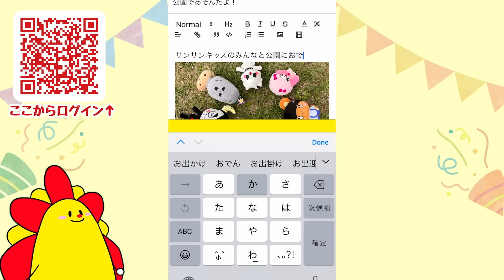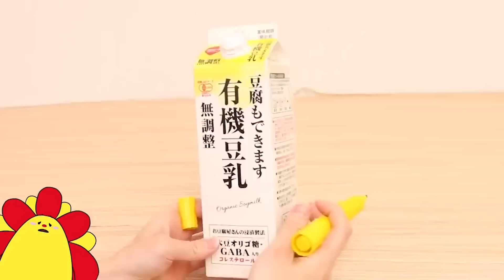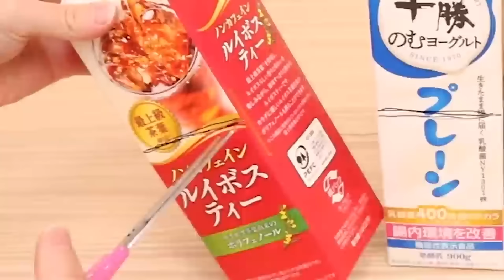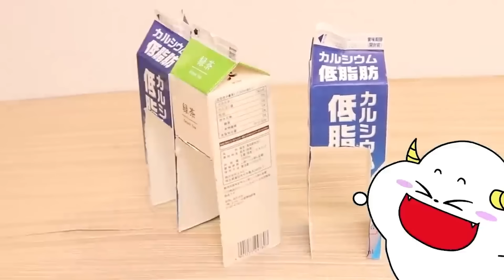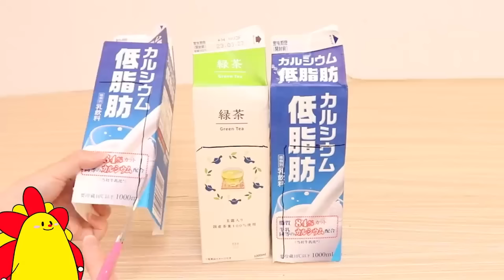【プラレール】新幹線ドクターイエローやきかんしゃトーマスが走るSASUKEみたいなレース対決！ジェットコースターや階段みたいな鬼コースも！子ども向け知育教育★サンサンキッズTV★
◆電車/新幹線シリーズおすすめ動画♪♪
【シンカリオン！】新幹線ロボットが勢揃い！ドクターイエローやはやぶさも！巨大クモと対決するおはなしなど！イッキ見だー！ はたらくるま トミカプラレール
【色が消える仕掛け絵シリーズ！】新幹線ドクターイエローや水遊びのびっくりお絵かきをイッキ見！子供向け面白知育遊び・工作
ドクターイエローがトイレになっちゃった！？いろんな新幹線でレース対決！誰が上手にトイレできるかな？工作
ドクターイエローがおすしを運ぶ！？プラレールでおすし屋さんごっこ♪・電車・ごっこ遊び
新幹線ドクターイエローを修理して最強ロボットに変身！面白簡単工作遊び♪
ハッピーセット トミカ シンカリオンの水鉄砲♪♪ スタートゥインクルプリキュア塗り絵もあそんだよ！マクドナルド おもちゃ
ハッピーセットを大量開封！プラレールのシークレットをゲットできるかな？家族
機関車トーマス プラレール大集合！ハッピーセットや踏切、チョコレートにもトーマスたちが！？はたらくくるま
きかんしゃトーマス プラレール♪♪ 音がいっぱい！とおせんぼ踏切でゴールできるのか！？
おえかき♪新幹線ドクターイエローの色が浮き出たり飛び出るびっくり仕掛け絵の寸劇ごっこ遊び！はたらくくるま・電車
ハッピーセット プラレールを大量開封して新幹線をたくさん連結！シークレット出るかな？
【床が水になった！？】シンカリオンがサメに襲われる！？The Floor is Water 新幹線 はたらくくるま
どうして！？ 新幹線ドクターイエローの色が消える！びっくり仕掛け絵を手作り♪ はたらくくるま
【シンカリオン！】新幹線変形ロボ！H5はやぶさ VS 巨大クモ！？ 街のみんながあぶない！！ プラレール トミカ
【シンカリオン！】新幹線変形ロボ！ドクターイエロー！VS 恐竜ロボ！？ プラレール はたらくくるま
【ハッピーセットプラレール！★】ドクターイエローがノイズに盗まれた！？新幹線と機関車で取り返せ！！マクドナルド はたらくくるま
【忍者シンカリオン！】新幹線ロボに忍者登場！？最強ムカデから訓練場と基地を守り抜け！！ プラレール はたらくくるま
【シンカリオン！】新幹線変形ロボ同士が大喧嘩！？E6こまち vs. E7かがやき！？ 強いのはどっちだ！？ プラレール はたらくくるま

3~6歳のお子様向けに、動画で「楽しく学べる」体験の提供を目指しています♪